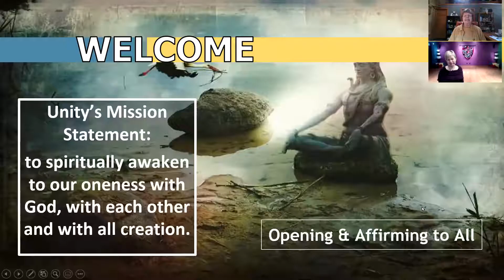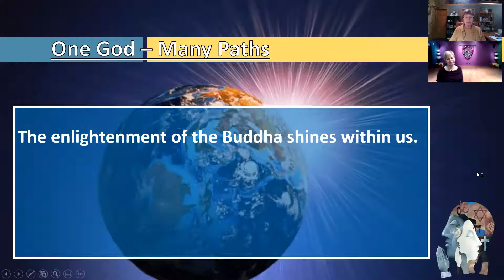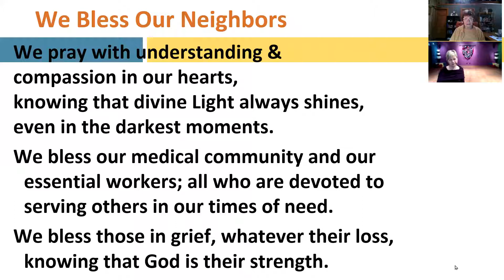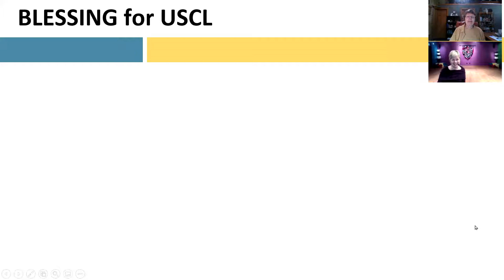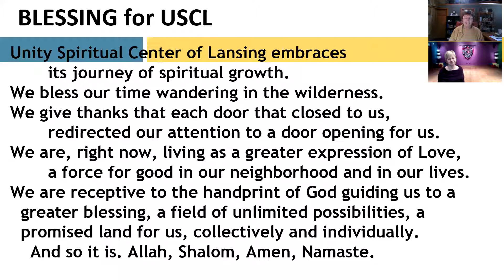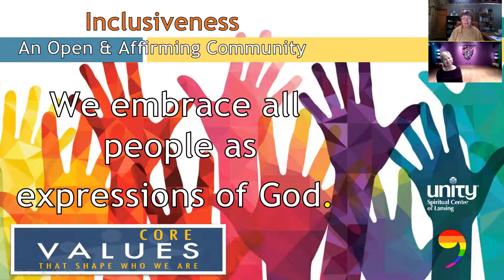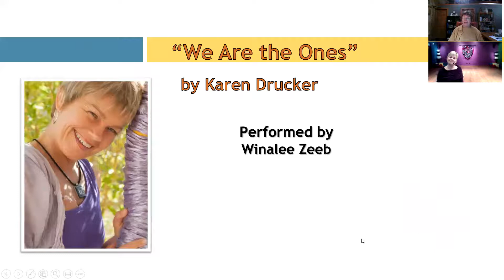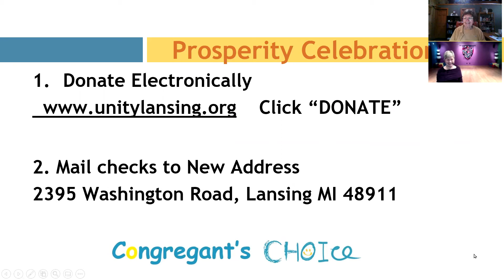Opening "We Are the Ones"